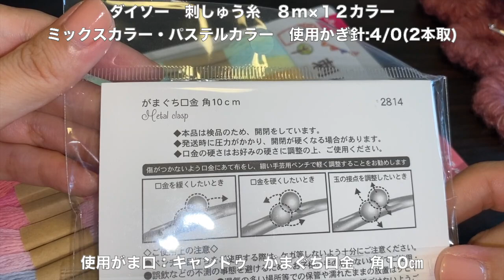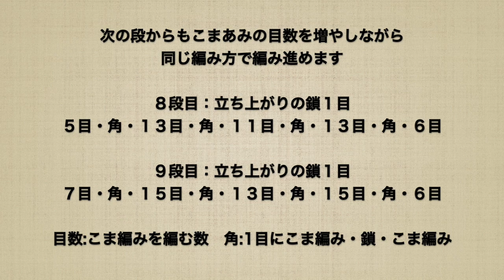【ダイソー糸】刺しゅう糸２本取りでカラフルながま口ポーチを編みました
今回は刺しゅう糸２パックを組み合わせて編んでみました

使用糸：ダイソー　刺しゅう糸　12カラー/各約８m
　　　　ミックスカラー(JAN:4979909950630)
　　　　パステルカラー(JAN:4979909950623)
使用かぎ針：4/0(2本取)
使用口金：キャンドゥ　がまぐち口金　角　10㎝(JAN:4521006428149)

＊目次＊
00:00　オープニング、使用糸紹介
02:17　底部分：編み始め〜４段目
13:32　底部分：５、６、７段目
13:41　糸の付け方①(長さが違う場合)
18:05　底部分：８、９段目
18:34　側面(メリヤスこまあみ)
23:43　糸の付け方②(長さが同じ場合)
30:52　最後の段
33:15　口金つけ
37:39　完成

【ダイソー】毛糸１玉でがま口ポーチを編みました【シフォンケーキ】

組み合わせをかえても試してみたくなる
新しい刺しゅう糸の楽しみ方に出会いました♪

「マルチカラーがま口ポーチ【ハンドメイド】 (¥1,000)」
PayPayフリマ で販売中🔖